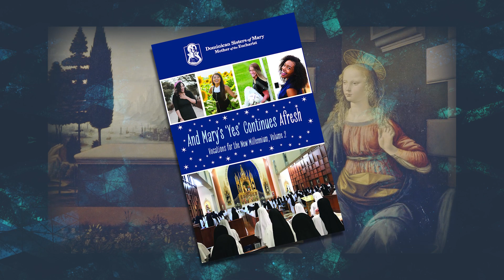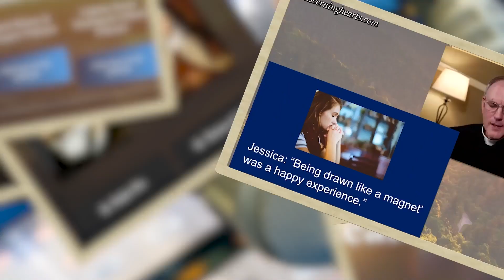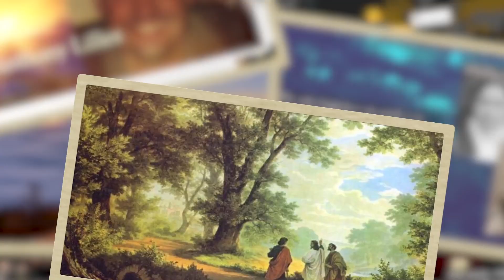Ep 3 - Responding to the Call - And Mary's 'Yes' Continues Afresh w/ Sr. Joseph Andrew Bogdanowicz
Episode 3 of 4 of And Mary's 'Yes' Continues Afresh with Sr. Joseph Andrew Bogdanowicz one of the founders and the vocation director of the Dominican Sisters of Mary, Mother of the Eucharist

Join Sr. Joseph Andrew Bogdanowicz and Kris McGregor as they discuss:
1. Responding to the Call
2. How is God Present?
3. The Need for More Teachers
4. Give God Permission
5. Letting Go of the Baggage

From the book description: Our world is constantly changing and each generation faces new challenges of faith and identity. In this increasingly post-Christian, radically secular culture, the vocation of a consecrated religious might appear outdated or, perhaps, wasteful. Even within the Church, the vocation of a Bride of Christ is a mystery to many who have never encountered it. But who is a religious Sister? She is exactly what our world needs: a light in the darkness, a soul dedicated completely to loving and serving God and her neighbor.

In this new volume, And Mary’s Yes Continues Afresh, the Dominican Sisters of Mary, Mother of the Eucharist present a treasure-trove of education and inspiration for young women, parents, priests, and educators alike. You’ll learn what religious life is all about; hear the inspiring vocation stories of women from all walks of life and many different nationalities; and discover—perhaps for the first time—the incredible gift of the consecrated life. You might even hear the Lord’s call in your own heart. Ultimately, you will come away with a deeper understanding and appreciation of the life-giving vocation of religious Sisters, and their role in our world today.

The Dominican Sisters of Mary, Mother of the Eucharist, were canonically established in 1997 in response to Pope St. John Paul II’s call for a New Evangelization. We seek to share God’s message of faith and the joy of religious life with the modern world through various outreaches including education, vocations, and culture.

Beginning with four foundresses, their community has now grown to over 150 Sisters with an average age of 32. Their Motherhouse is located in Ann Arbor, Michigan.

Their website can be found at sistersofmary.org